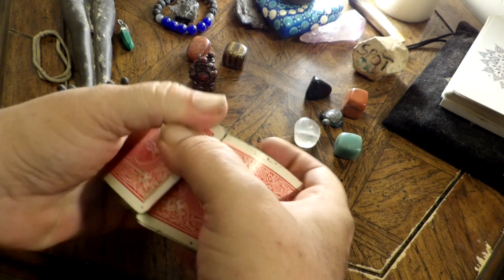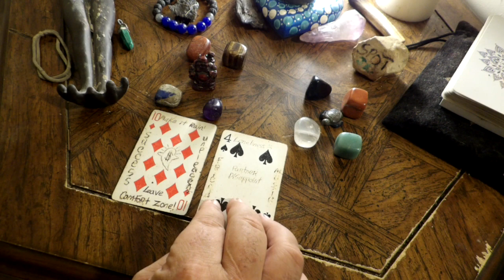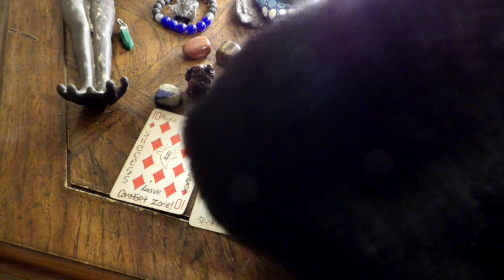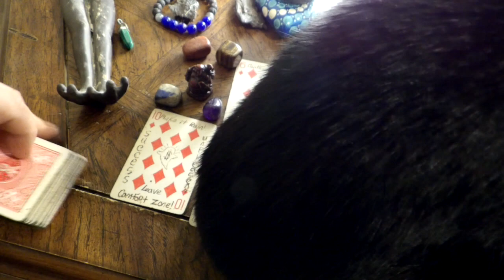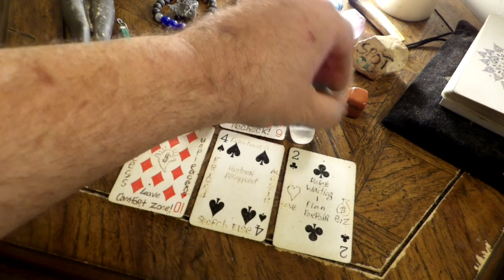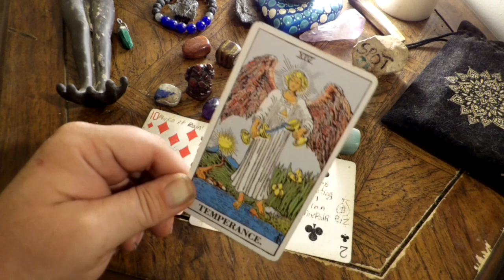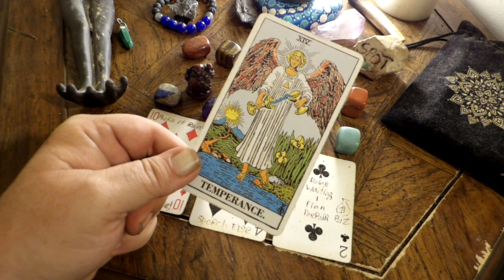Sagittarius - Re-Check Your Steps When Confusion Sets In! June 26th to July 2nd